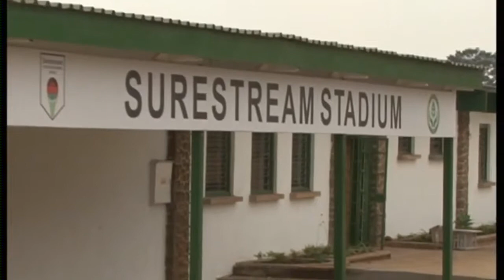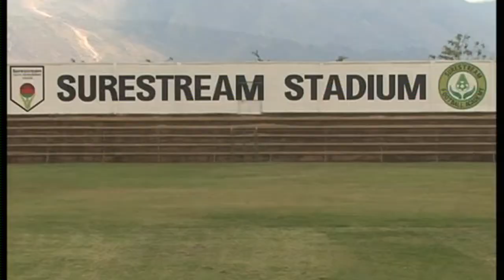surestream football academy malawi